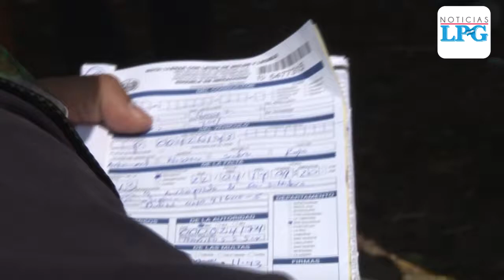119 detenidos por conducción peligrosa en Semana Santa